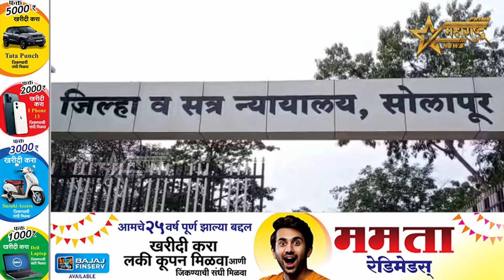सामाईक झाड तोडून केला खून: आरोपीस जन्मठेपेची शिक्षा..!